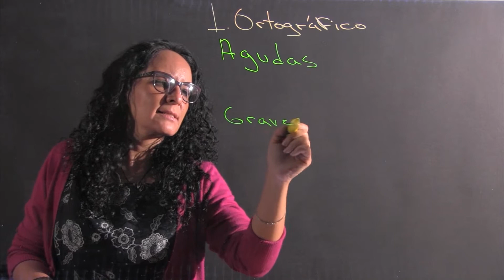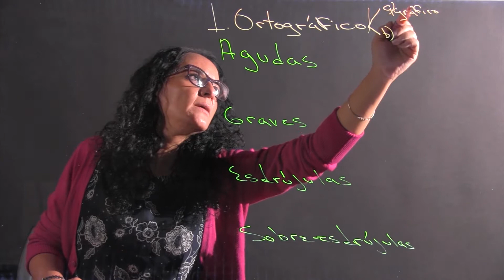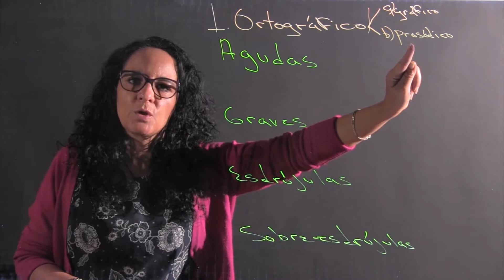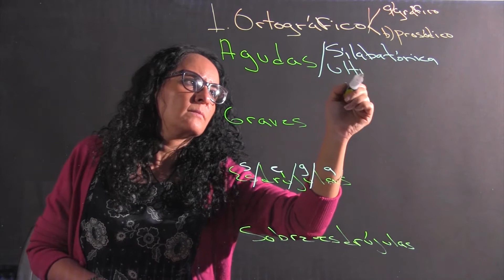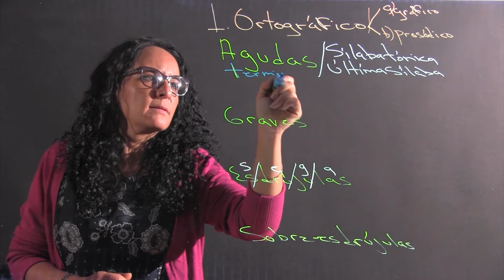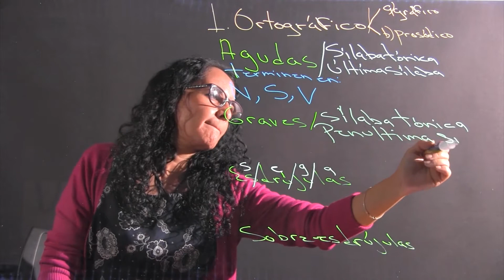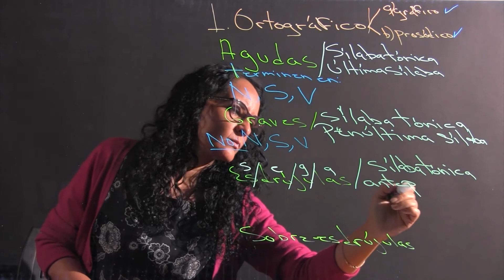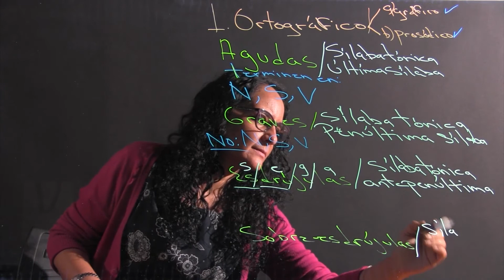Acento ortográfico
Acento Ortográfico. Curso: Habilidades de Aprendizaje y Comunicación Escrita II. Licenciatura en Educación y Mediación Intercultural. Curso a cargo de la Mtra. Ana Cecilia Figueroa Velázquez. Universidad Autónoma de Querétaro, Facultad de Filosofía. Producción: Laboratorio de Educación y Mediación Intercultural (LEMI).